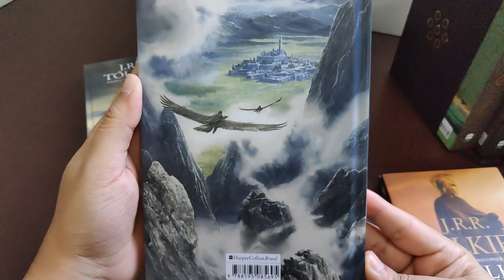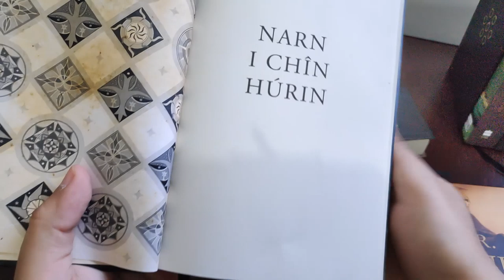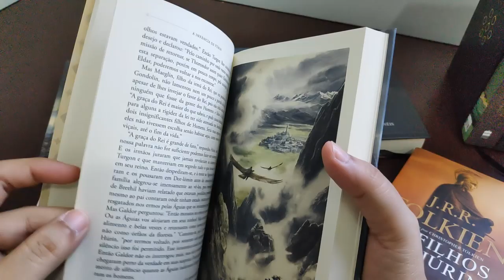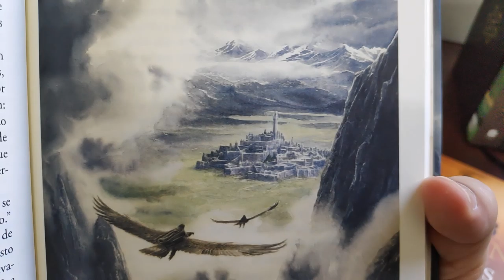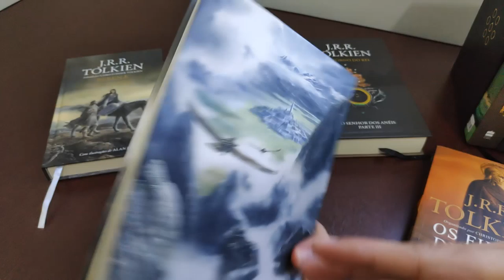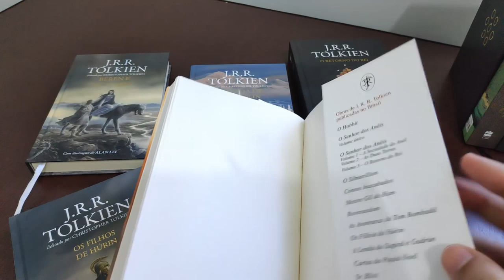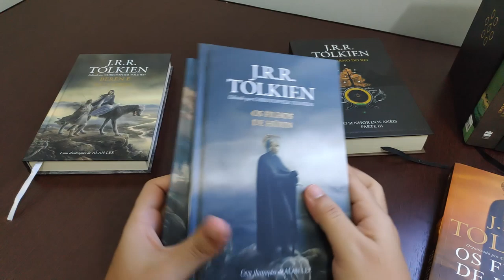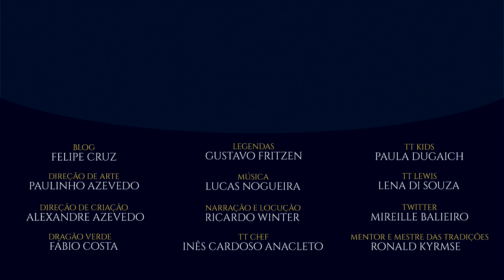Resenha: "Os Filhos de Húrin" (2020) | TT 450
No TT 450, conhecemos todos os detalhes da nova edição da maior tragédia da obra de J.R.R. Tolkien: Os Filhos de Húrin! De grande impacto para a vida de Homens e Elfos, é um dos três Grandes Contos de Beleriand e dos dias antigos, e é chave para o destino da Terra-média na Primeira Era de Arda!

Want to make subs for our videos and help spread Fantasy around the world?

Quer legendar nossos vídeos e ajudar a espalhar a Fantasia pelo mundo?

APRESENTAÇÃO
Felipe Cruz

MÍDIAS SOCIAIS

TRILHA SONORA

Filhos de Húrin, TúrinTurambar, Terra-média, TolkienTalk, JRRTolkien, Tolkien